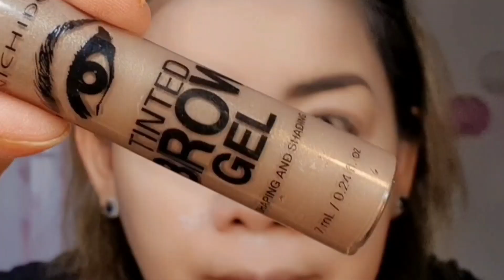Paano ba mag-Kilay | STEP by STEP KILAY TUTORIAL | YNATREVS 💞 vlog #12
Products used:
POPFEEL taupe
NICHIDO BROW MASCARA ash blonde

XOXO, YnaTrevs 💞